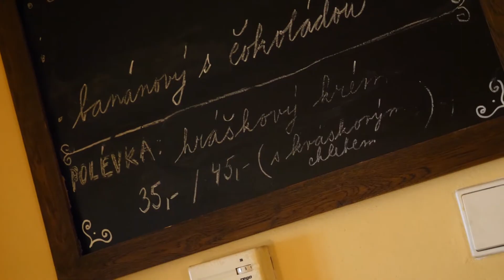21. Ji.hlava | DEN 5 | Festivalová minuta 1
Press brunch